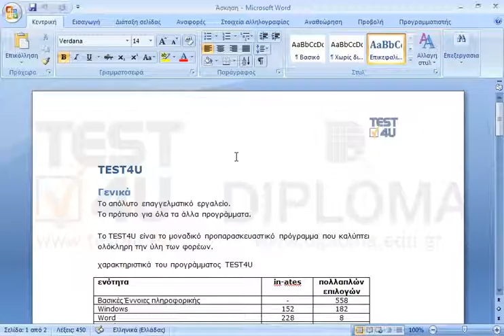Ρυθμίστε το Word ούτως ώστε κατά την παρακολούθηση αλλαγών οι εισαγωγές να εμφανίζονται μόνο με...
Ρυθμίστε το Word ούτως ώστε κατά την παρακολούθηση αλλαγών οι εισαγωγές να εμφανίζονται μόνο με χρώμα.

77-425 Microsoft Office Specialist Word Expert 2013 Μέρος 1 - Ελληνική έκδοση